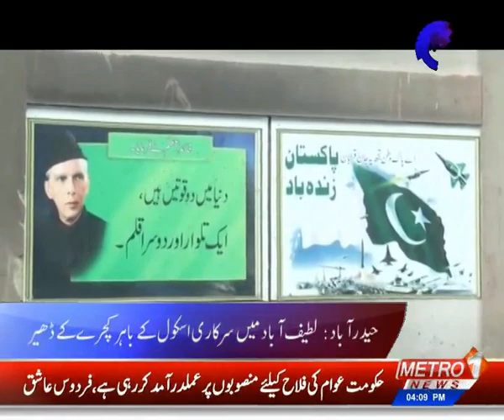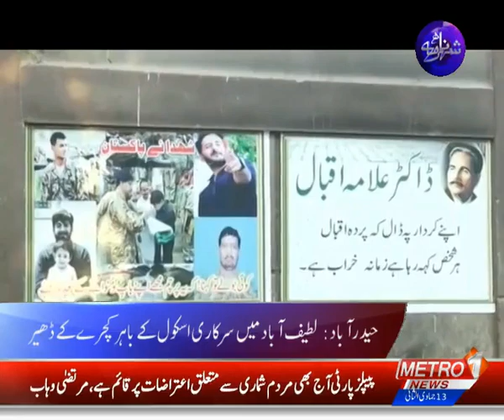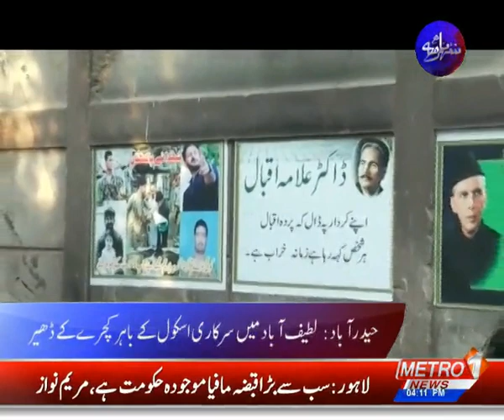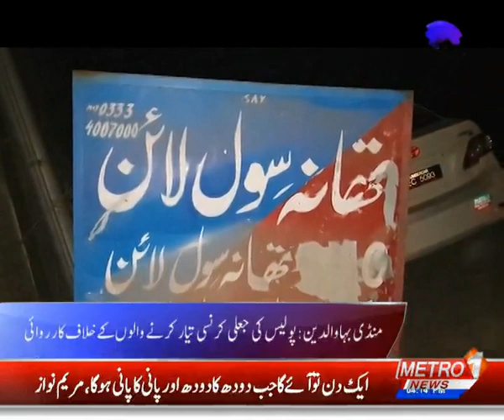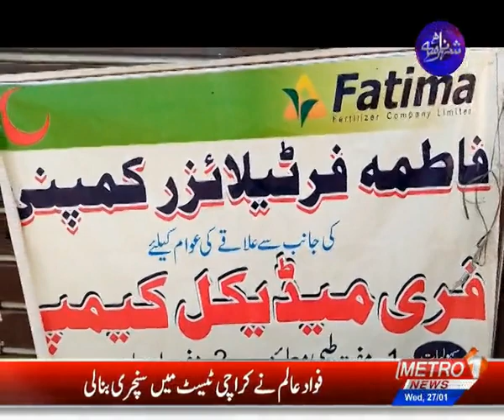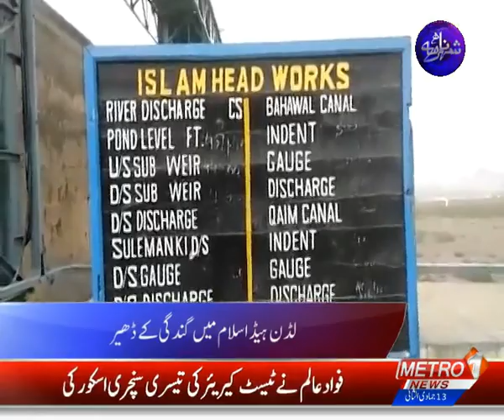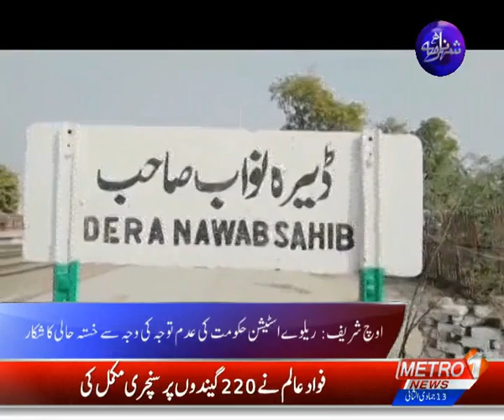SHEHAR NAMA | Metro1 News 27 Jan 2021